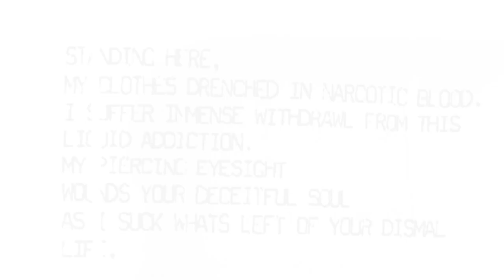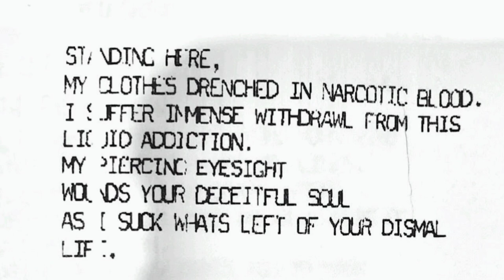MARILYN MANSON - LOSING MY RELIGION (2024 COVER)